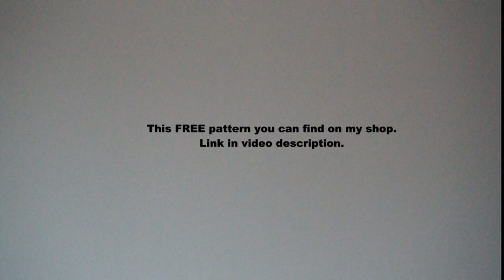FREE crochet clover motif coaster doily pattern tutorial by marifu6a